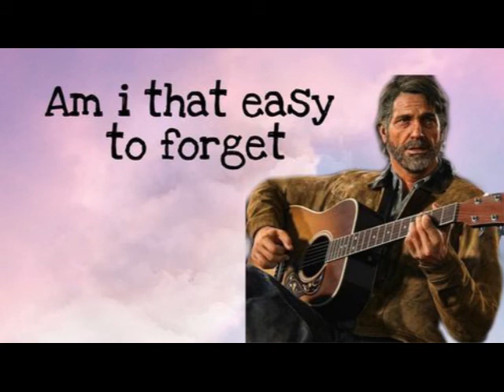Am i that easy to forget ~ Male Love song